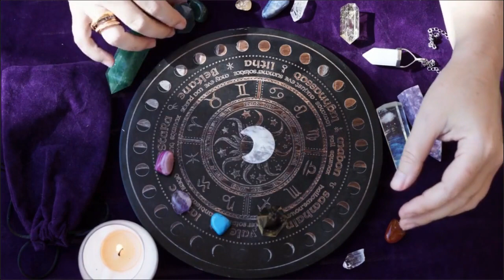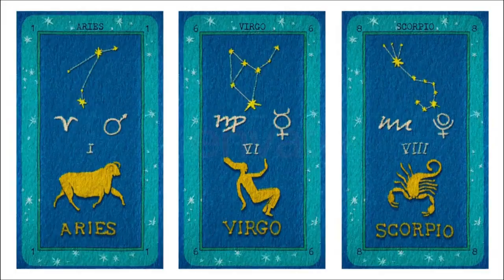Horoscope for February 14 for all signs of the zodiac: a day when you can make important decisi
Horoscope for February 14 for all signs of the zodiac: a day when you can make important decisions

Знаки По Зодиаку